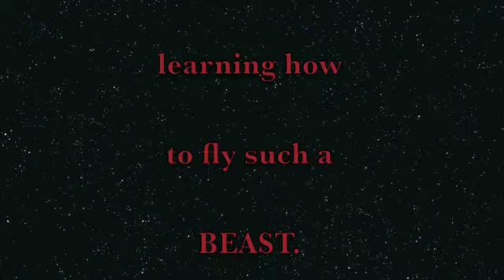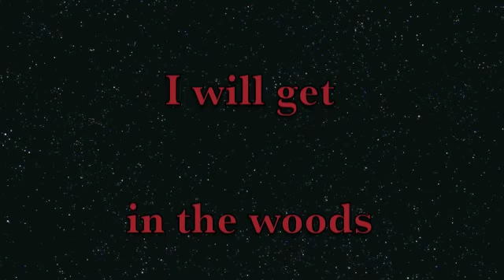thanks night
This is A great video of a good old school DH run at diablo. Have a good look